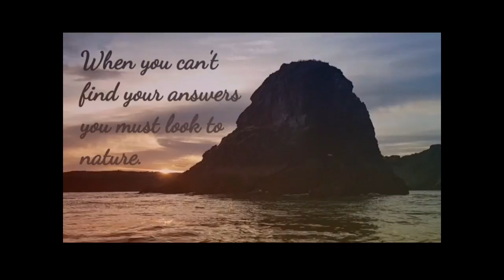There first look at freediving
Max and i showed some lads the ropes, an introduction to spearfishing and freediving.